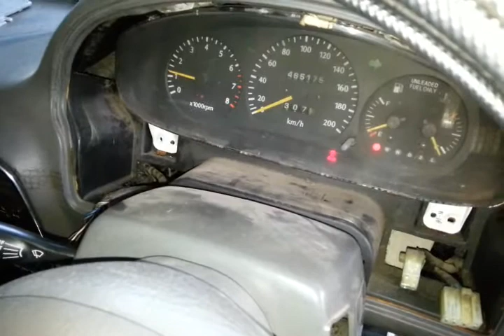เปลี่ยน หัวเทียน รถยนต์ EP2 : Replace spark plug Kia Sportage 2.0